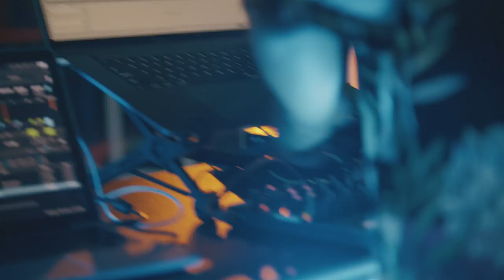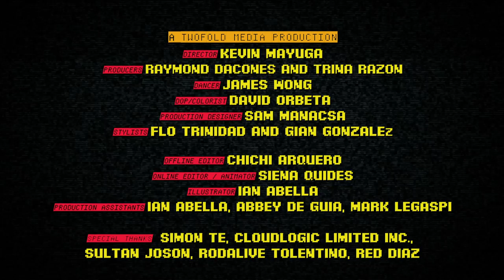Mark Redito - Right There (ft. Ehiorobo) Official Video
Right There ft. Ehiorobo from the album Neutropical.

A TwoFold Media Production
Director - Kevin Mayuga
Producers: Raymond Dacones and Trina Razon
Dancer: James Wong
DOP/Colorist: David Orbeta
Production Designer: Sam Manacsa
Stylists: Flo Trinidad and Gian Gonzalez
Offline Editor: Chichi Arquero
Online Animations: Siena Quides
Illustrator: Ian Abella
Production Assistants: Ian Abella, Abbey de Guia, Mark Legaspi
Special thanks: Simon Te, Cloudlogic Limited Inc., Sultan Joson, Rodalive Tolentino, Red Diaz